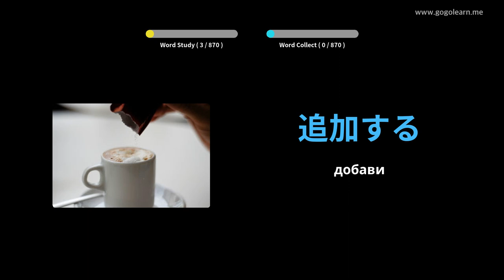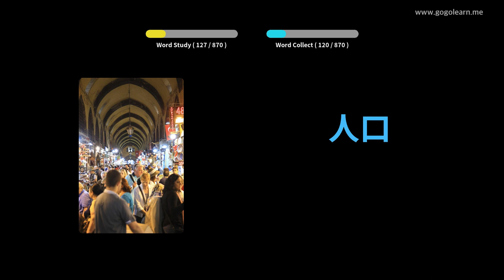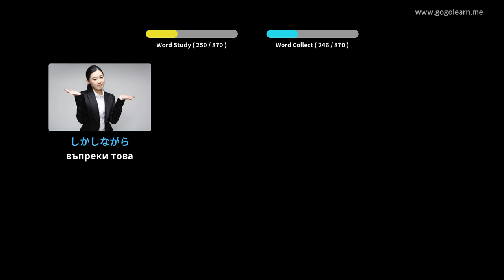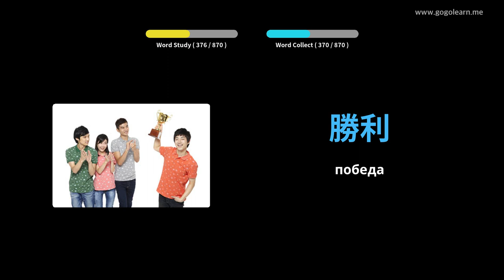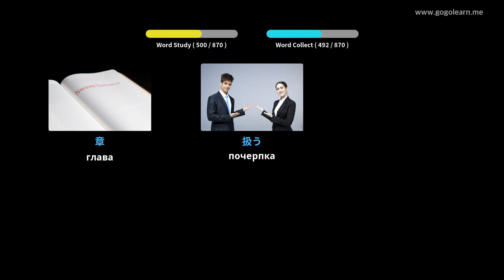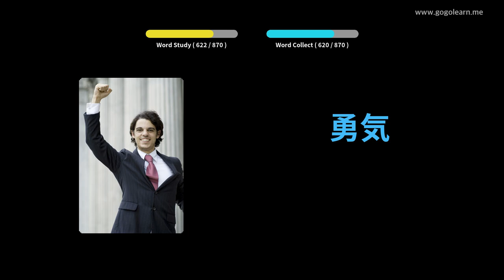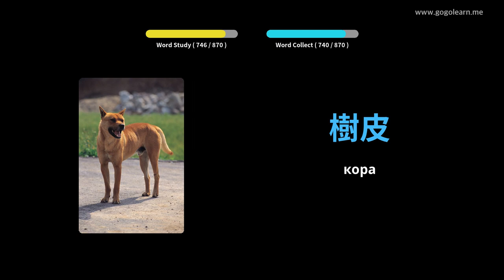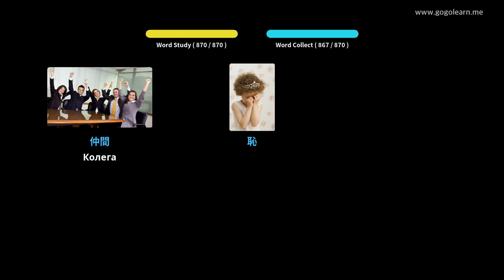Слушане на японски речник, докато спи | Golearn